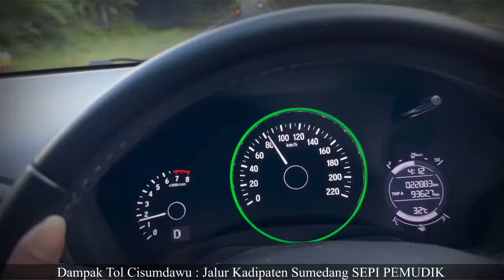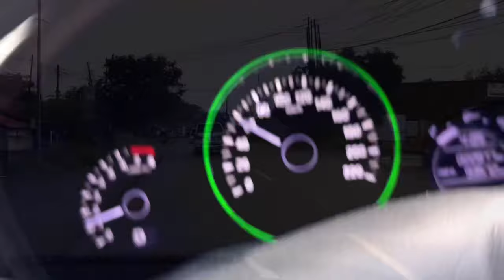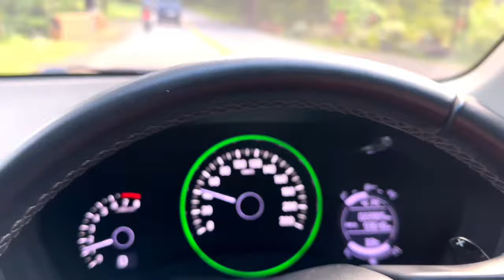WOOOWW…!!! DAMPAK TOL CISUMDAWU JALUR KADIPATEN SUMEDANG SEPI PEMUDIK.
Sumedang 7 April 2024
Dulu jalur Kadipaten Sumedang merupakan jalur utama mudik lebaran

WOOOWW…!!! APAKAH INI DAMPAK TOL CISUMDAWU ? Situasi JALUR KADIPATEN SUMEDANG SEPI PEMUDIK pada H-3 Lebaran